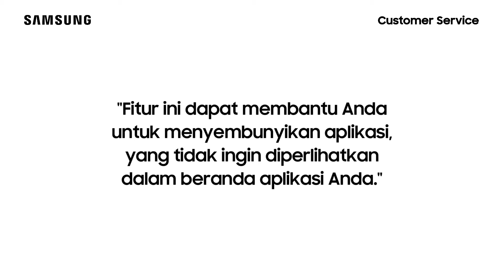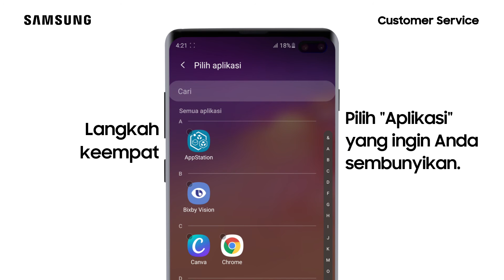Cara Menyembunyikan Aplikasi - Galaxy S10